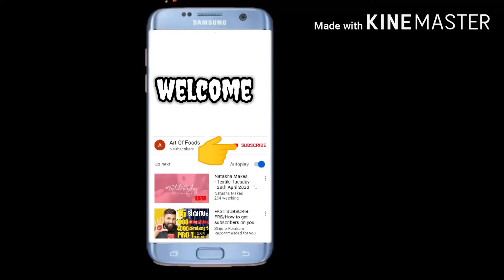Pocket Shawarma/Art Of Food